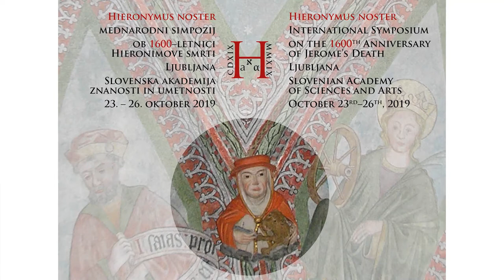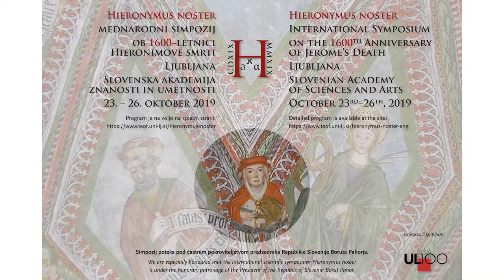Gina Derhard - Metaphors of Conversion to Asceticism in Jerome’s Letters